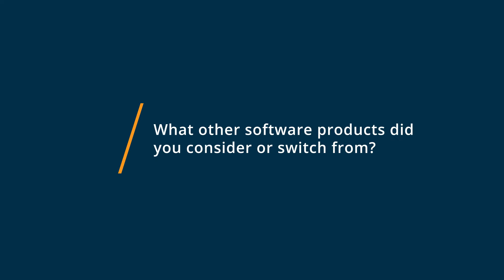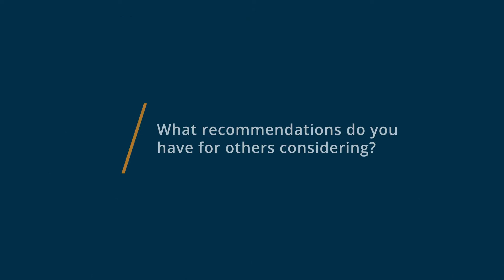Zoho Mail Review: Zoho Mail is a powerful solution, but it can be a bit tricky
"💡📘 Interested in Zoho Mail? Browse Zoho Mail reviews, pricing and compare with popular alternatives

Zoho Mail Review 2022.

Zoho Mail is a secure, encrypted, and enterprise-ready email.

Zoho Mail is a secure email hosting service for businesses. It has an in-built collaboration platform to enable the entire organization to share and communicate seamlessly within Inbox. It is a blend of classic email and the modern collaboration tools promoting the use of comments, likes and sharing. Zoho Mail is well integrated with all the other Zoho applications as well as popular external applications.

0:00 Intro
0:10 What other software products did you consider or switch from?
0:33 What were the reasons you chose Zoho Mail?
0:55 How easy was it to onboard and integrate Zoho Mail into your business?
1:41 What recommendations do you have for others considering Zoho Mail?"